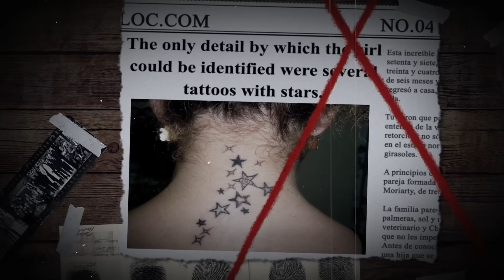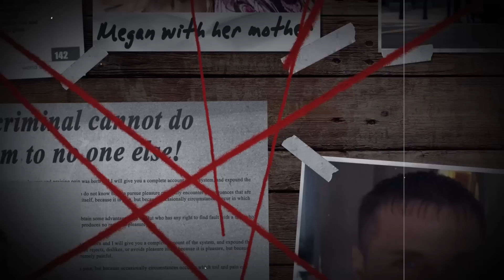A strange case DISCOVERED thanks to surveillance cameras. WHAT HAPPENED to Megan Sharpton?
The student went to an interview and disappeared without a trace.

The next morning, she was found in a field, and the police began searching for the culprit.

From the first days in this case there were many confusing moments and unexpected twists, but in the end it was still possible to find out the truth.

In this video we will tell you what happened to Megan Sharpton.